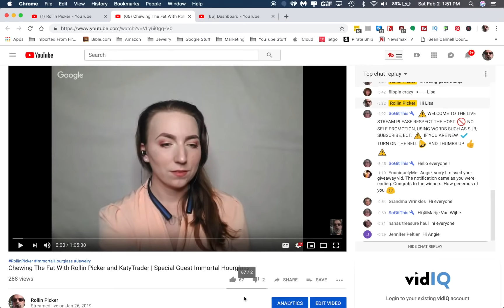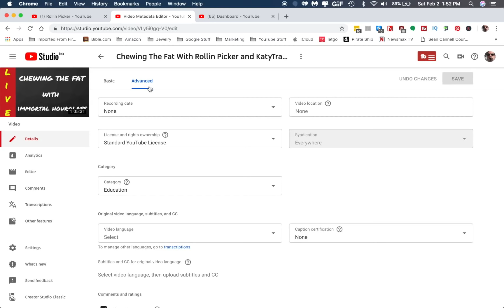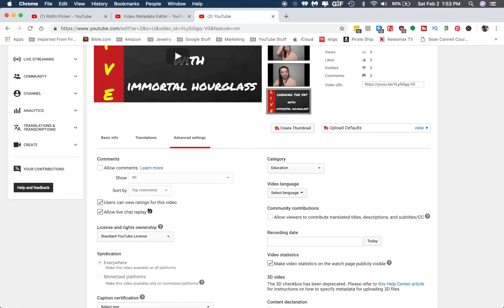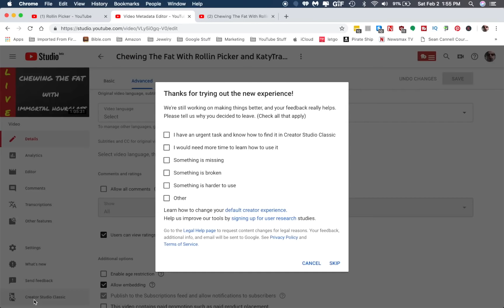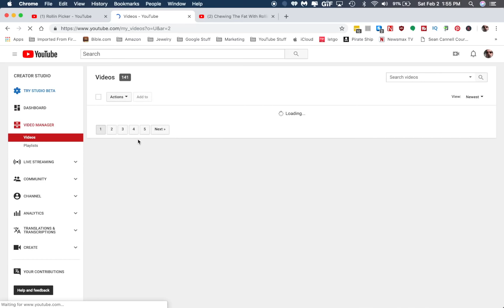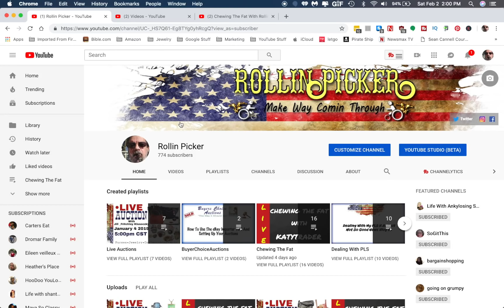How You Can Steal a YouTube Trolls Thunder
In this video I show you how to steal the thunder or knock the wind out for the sails of a YouTube Troll. We all got them so why not have some fun.

If you have any questions please leave them below  in the comment section or message me through my Instagram

Take Care
Mike Rollin Picker

If you would like to send friend mail or something to review please send it to...

Michael Tuccelli
3038 N Fry Rd #51

Tired of eBay fees? Then come and checkout BuyersChoiceAuctions.com